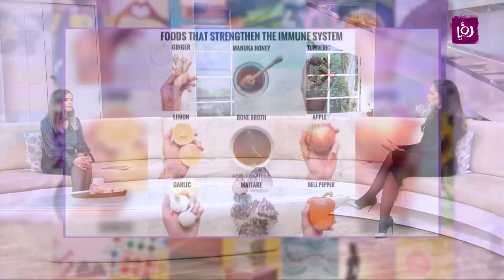طرق غذائية للحماية من الكورونا - رند الديسي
رند الديسي - اخصائية تغذية علاجية تحدثت عن طرق غذائية للحماية من الكورونا